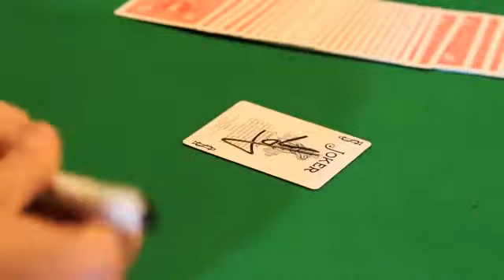Extraction by Calbry & John Owenn